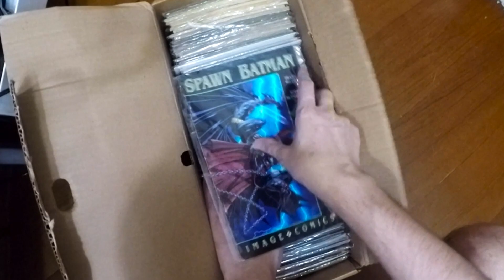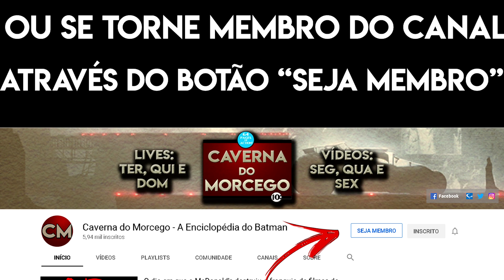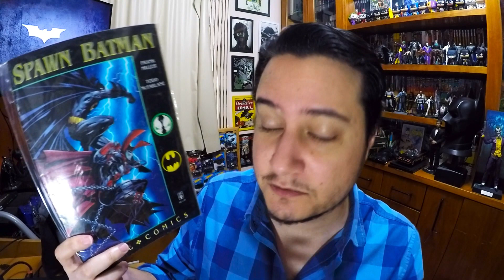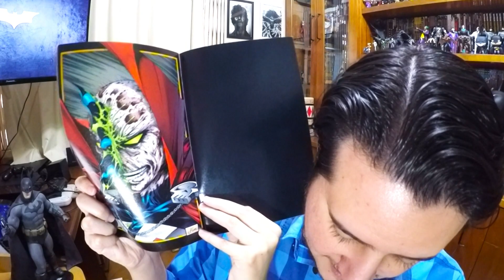Spawn/Batman - Review - Um Crossover Horrível.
Hoje trago minhas considerações sobre o primeiro encontro entre Spawn e Batman, quadrinho lançado pela editora Image nos anos 90.

Um crossover que tem alguns probleminhas.

Valeu!